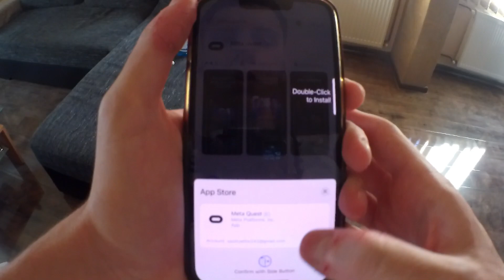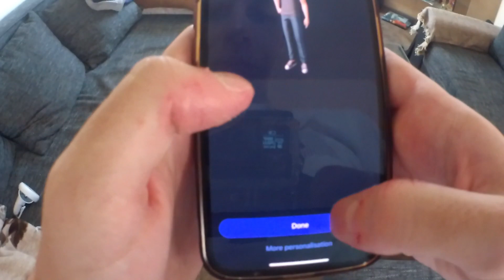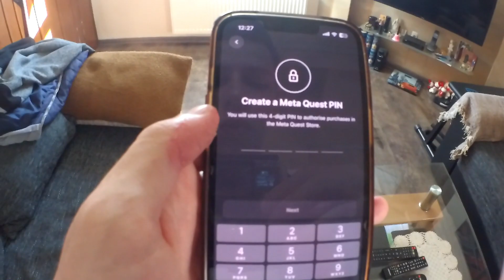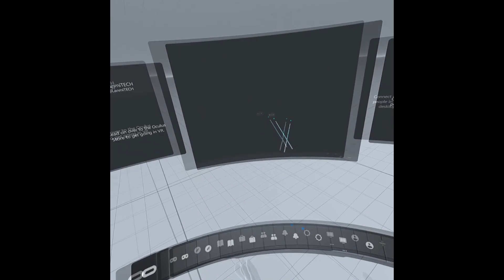Unboxing POV + Setup Meta Quest 2 VR (2023)